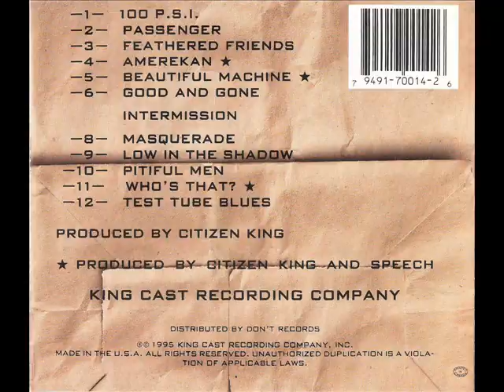Citizen King - Intermission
Track 7 of Brown Bag LP. Well, it's not really a track. On the back cover, it's not officially numbered cause it's literally an intermission in the album long play. But it's on the cd, so I uploaded it!